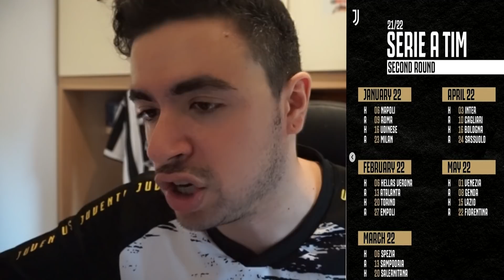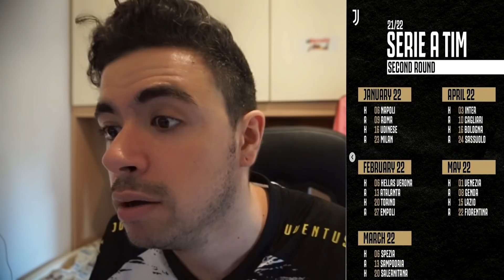HUTTANA MAIA*AH!!!!! È DA INCUBO!!!!! CALENDARIO SERIE A 2021-22 + SPOILER DI MERCATO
DA INCUBO.
Calendario Serie A TIM 2021-22

Inter campione d'Italia
Milan, Atalanta e Juventus
Questo è stato l'ordine dell'ultima classifica di Serie A
Napoli, Lazio in Europa League
Roma in Conference League
Le neopromosse del campionato sono Salernitana, Venezia e Empoli